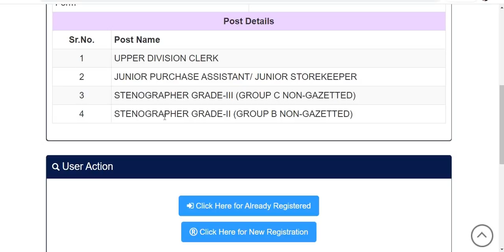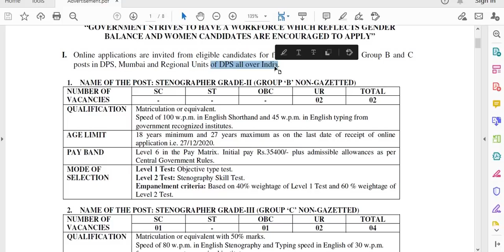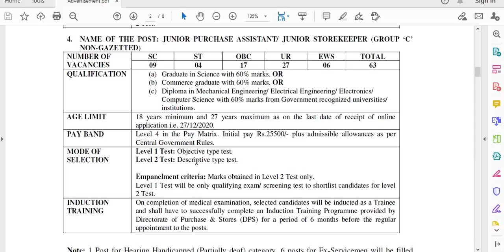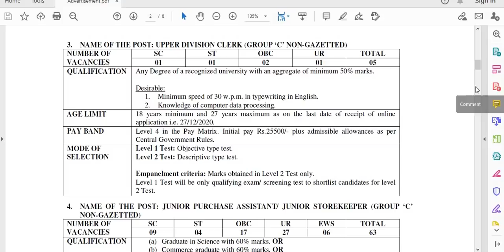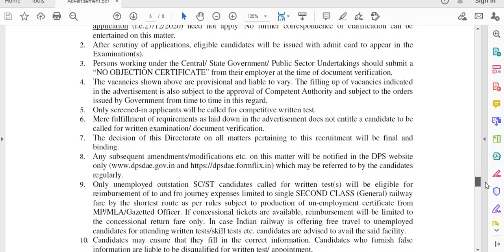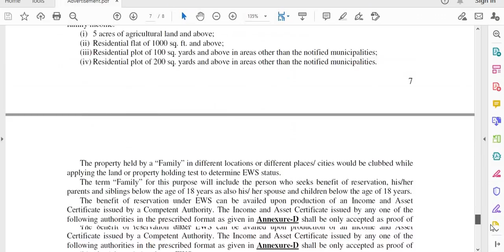Central Govt Jobs I Permanent Posts I Salary 36000 - 45000 I NO FEE -WOMEN ST,SC, PWD, EX SRMN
ALL INDIA JOB LOCATION AT DAE REGIONAL CENTERS
Alert:

Dear viewers lots of fake sites are operating on Internet. I always try my level best to verify the authenticity
and correctness for the same. Still I would request you to verify the authenticity of the advertisement from
your end as well before making any payment, in case of any application fee, verify website before making payment.

BELOW IS WEBSITE LINK

सरकारी नौकरी
सरकारी नौकरी

 Stenographer Grade-II

10th Pass Govt Jobs,12th Pass Govt Jobs, Accountant Vacancy Clerk Vacancy
10 Pass Jobs
12th Pass Jobs